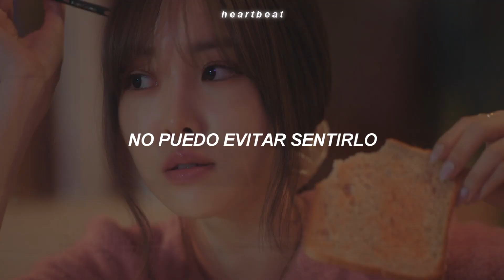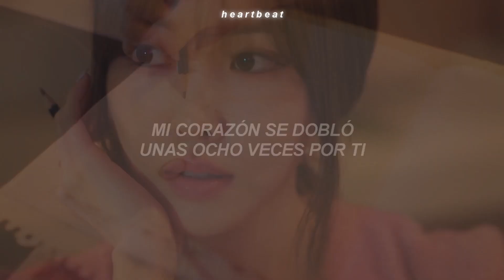Peach Blossom — Yuju feat. Sokodomo (Traducida al Español)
💿 | Canción: Peach Blossom
 🎤 | Artista: Yuju feat. Sokodomo

[Tags]
yuju feat. sokodomo peach blossom traducida al español
yuju feat. sokodomo peach blossom sub español
yuju feat. sokodomo peach blossom español
yuju feat. sokodomo peach blossom
yuju feat. sokodomo peach blossom mv sub español
yuju feat. sokodomo peach blossom mv
yuju feat. sokodomo peach blossom traducido
yuju feat. sokodomo peach blossom letra
yuju feat. sokodomo peach blossom en español
yuju feat. sokodomo peach blossom lyrics
yuju feat. sokodomo peach blossom coded
yuju feat. sokodomo peach blossom subtitulado
yuju feat. sokodomo peach blossom audio
yuju
sokodomo
peach blossom